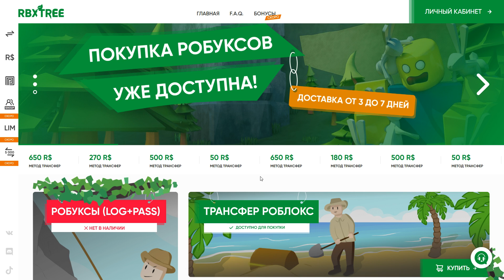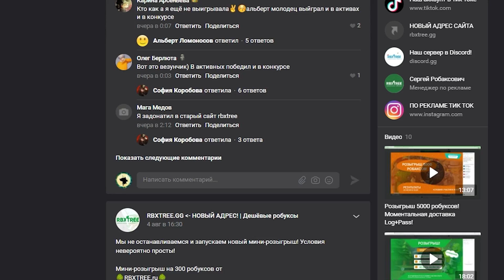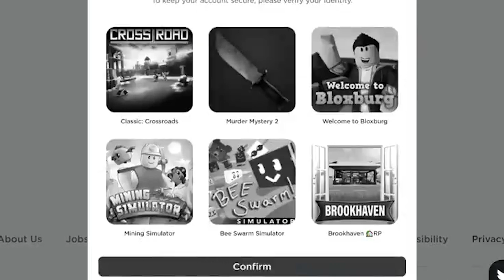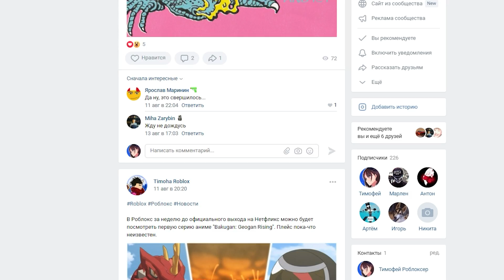Китайский ЭГГ ХАНТ (Blind Box Carnival), Подробности ивента VANS, Концерт TOP и новая КАПЧА | Roblox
В этом видео я расскажу про последние новости Роблокса. А именно про будущий ивент "эгг хант" (egg hunt), про подробности ивента VANS, концерт Twenty One Pilots и новую капчу в роблокс.

Pokémon Sun and Moon - Vast Poni Canyon Remix [ft. CG5]
Scandinavianz - Journey